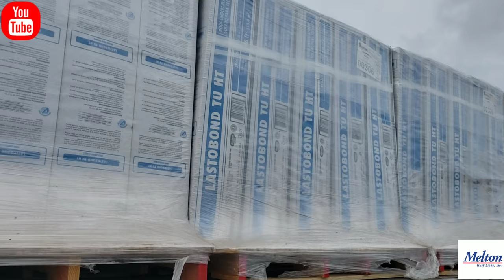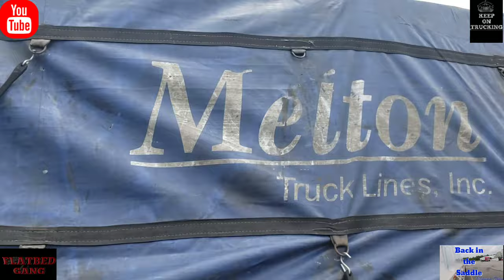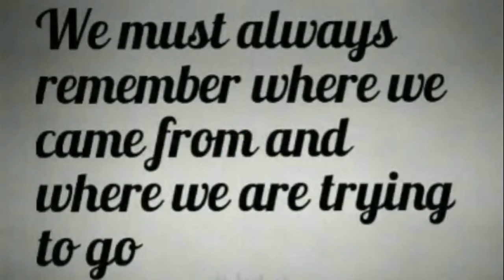Load Securement Back in the saddle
Back to the grind on this flatbed life. MeltonTruckLines Flatbed LoadSecurement # FlatbedGang